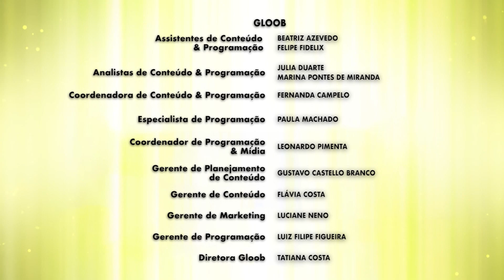POWER CHEF | WEBSODES POWER PLAYERS | Mundo Gloob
Os brinquedos viram chefs de cozinha e tentam fazer um bolo pro aniversário do Axel. Será que deu certo?

WEBSODES POWER PLAYERS